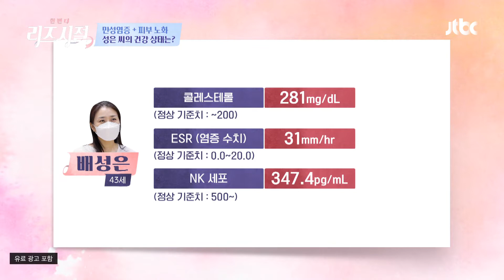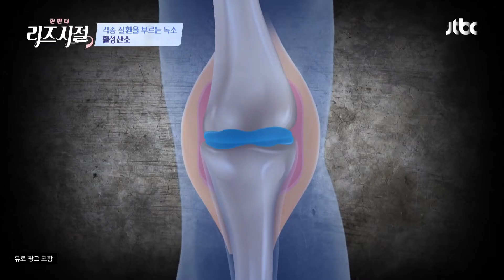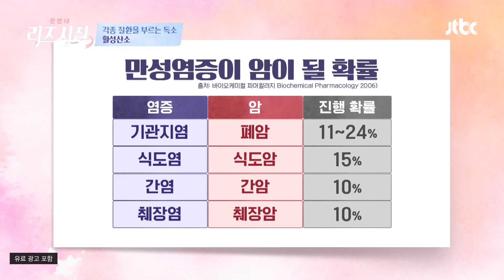염증 수치 상승으로 각종 질환을 부르는 범인👿 '활성산소' | 한 번 더 리즈시절 5회 | JTBC 220806 방송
염증 수치 상승으로 각종 질환을 부르는 범인👿 '활성산소'